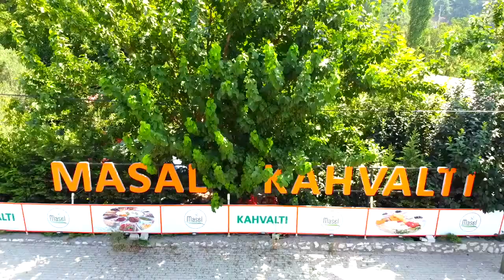Masal Gibi Kahvaltı yaptık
Misi Masal Kahvaltının konuğu olduk
Keyifli seyirler.